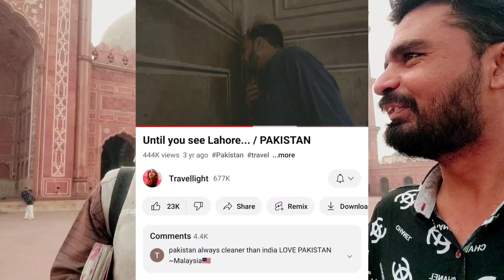Badshahi masjid vlog